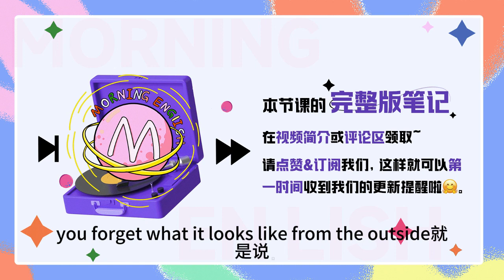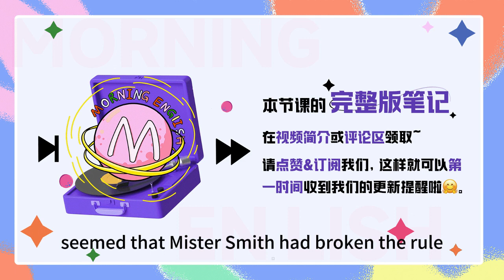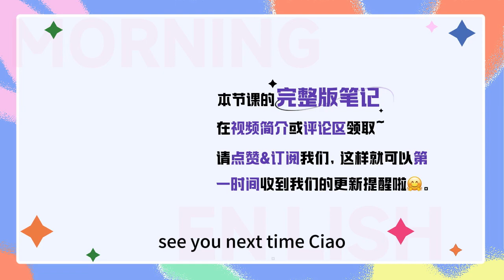「聳人聽聞」用英文怎麼說？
「聳人聽聞」用英文怎麼說？｜早安英文｜podcast｜podcast english｜英语口语｜英语发音｜英语对话｜英语听力｜日常英文｜国外生活必备｜双语脱口秀｜中英雙語